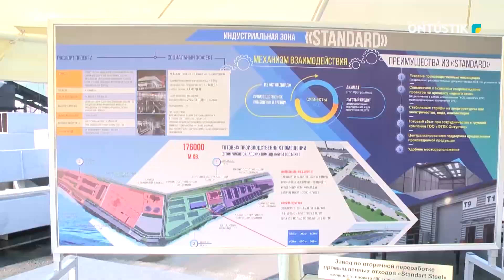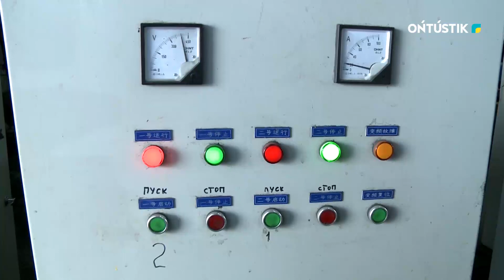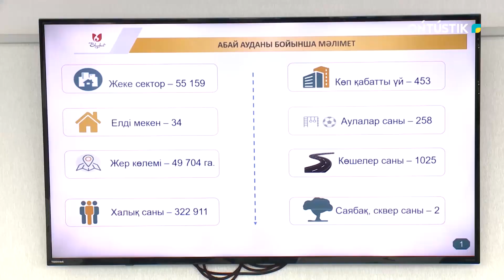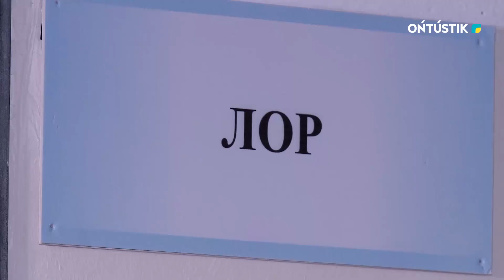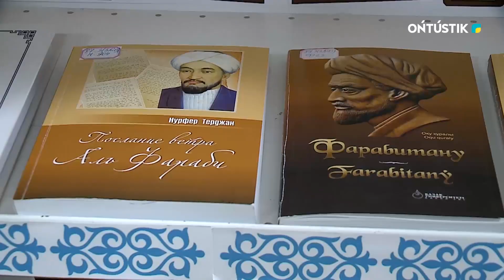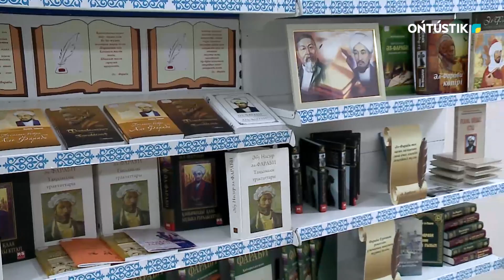Arnaiy shygarylym | 31.10.2022